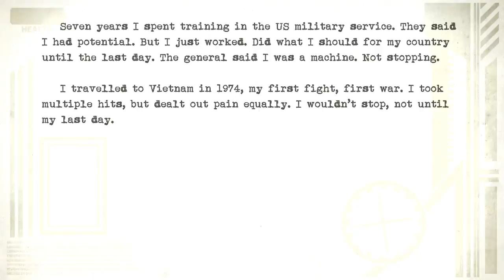One Man - A Black Ops Montage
Eventually done, after months of editing and tuning, all is finished. Clips and playing by wzRd, and edited by Tom Hennessy. Give a thumbs up/down and comment what you think!
Voice Acting by wzRd and GlaDos
Ending from Black Ops 2 Campaign.

1. Phoenix - Lisztomania (Redial Remix)
2. Imagine Dragons - Radioactive
3. Two Fingers - Vengeance Rhythm (KOAN Sound Remix)
4. TwoThirds - Pieces